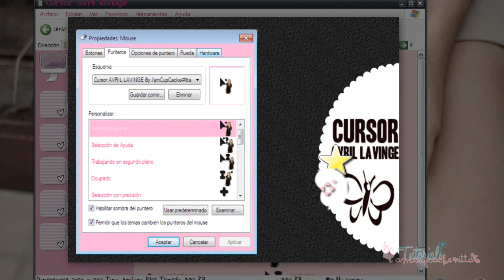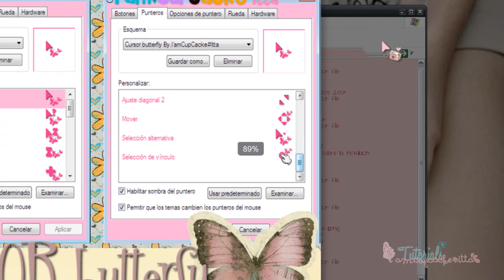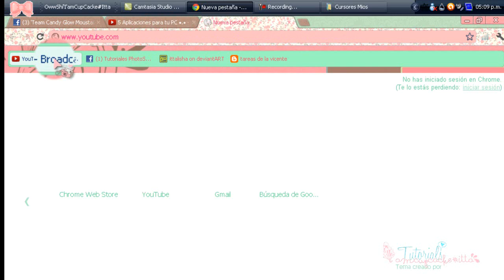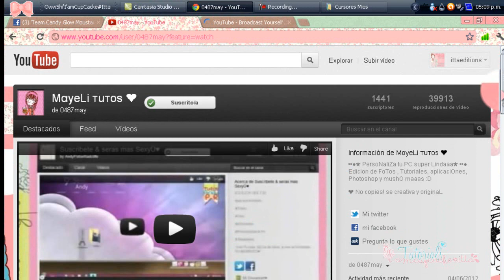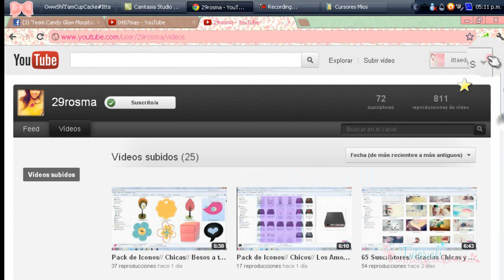Mil Disculpas!! D: Ve el Video IMPORTANTE!:'C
:'C Lo siento los decepcione :'C